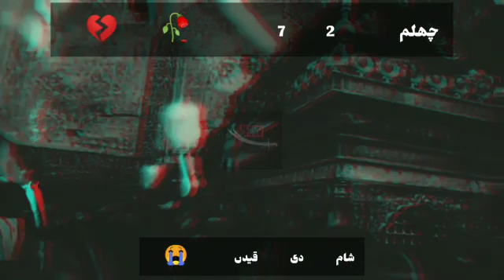72 masoomian chehlum status